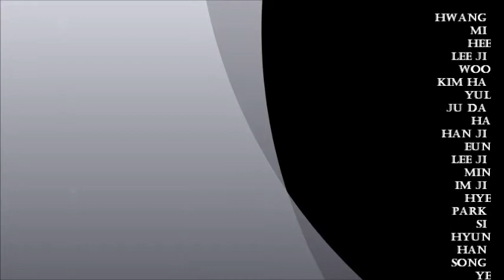korean modal car show.wmv